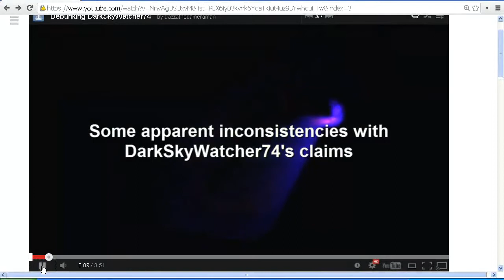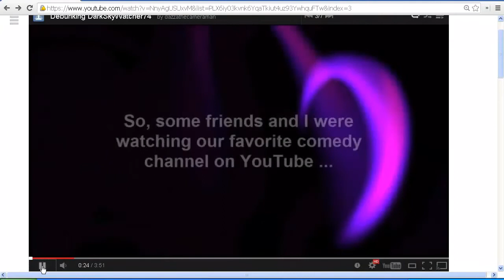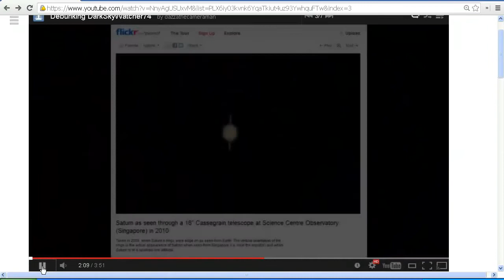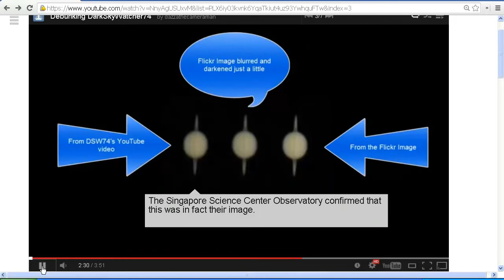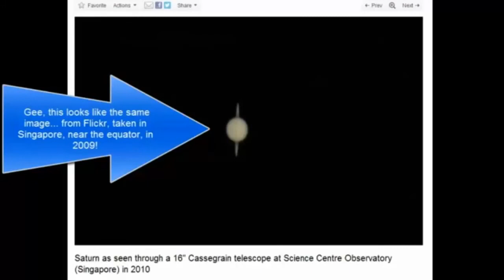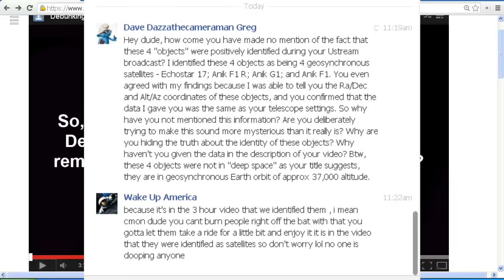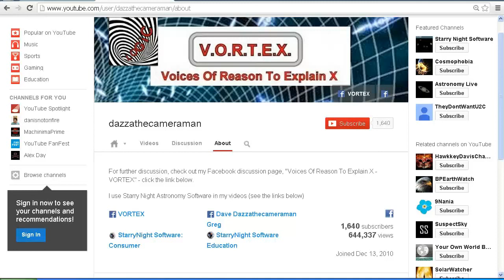Exposing DarkSkyWatcher74s Lies - The Stolen Saturn Images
We take a look at some images of Saturn that DarkSkyWatcher74 used in his videos that he falsely claimed he took through his own telescope.